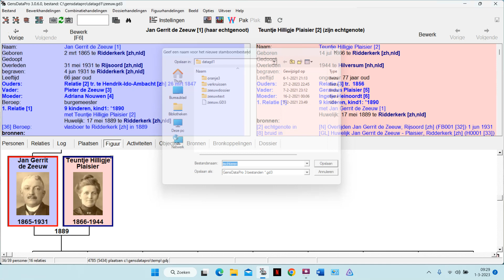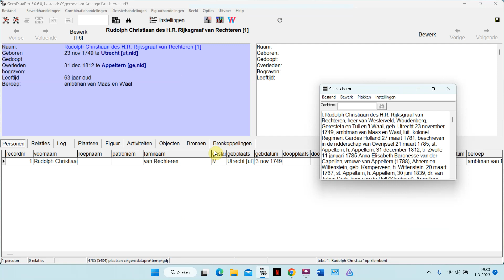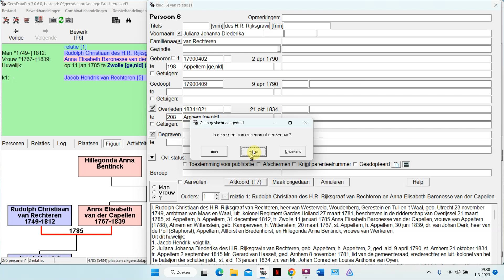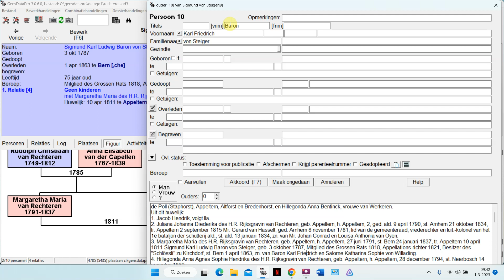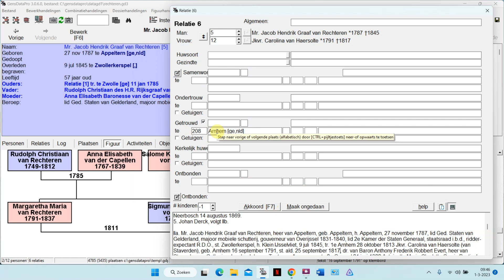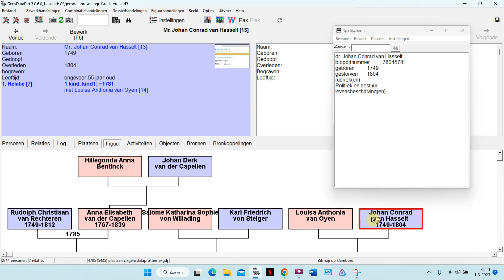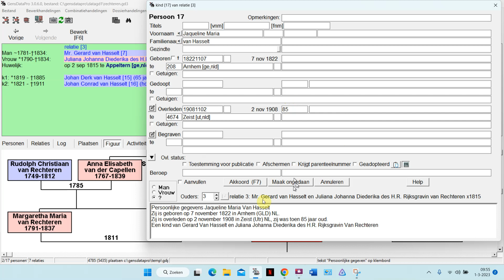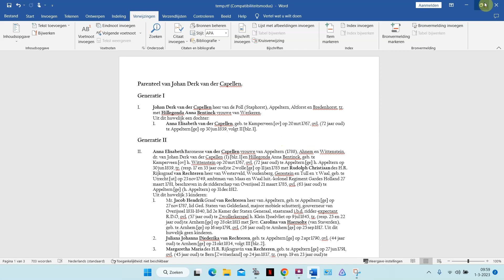14 Het spiekscherm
In dit filmpje demonstreer ik het spiekscherm van GensDataPro. Met dit spiekscherm kunt u genealogische teksten snel invoeren in GensDataPro. Maar bovendien gaat alles via het klembord met copy-paste: u maakt dus geen typefouten meer. Het is een kwestie van een woord selecteren en dan klikken in het juiste veld. Géén CTRL-C of CTRL-V nodig; Selecteren en klikken. Het werkt razendsnel en foutloos.